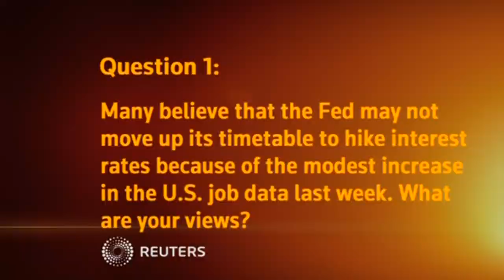Investors could expect to see emerging markets coming back into favor in the second hal...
INVESTORS COULD EXPECT TO SEE EMERGING MARKETS COMING BACK INTO FAVOR IN THE SECOND HALF OF 2014, SAYS GEOFF LEWIS OF JPMORGAN ASSET MANAGEMENT.

SHOWS: HONG KONG, CHINA (APRIL 7, 2014) (REUTERS - ACCESS ALL)
GEOFF LEWIS, GLOBAL MARKETS STRATEGIST, JPMORGAN ASSET MANAGEMENT
1. (QUESTION GRAPHIC)
"Many believe the Fed may not move up its timetable to hike interest rates because of the modest increase in the U.S. job data last week. What are your views?"
2.  GEOFF LEWIS SAYING:
"Yes I think the jobs report was basically a good one all around. It was not too strong, not too weak, a kind of a Goldilocks report -- a hundred and ninety-seven thousand for the headline figure with the previous weaker months revised up a little bit. And also a tick up in the participation ratio. So I think this will keep the Fed on track. And I think also if you look at the forward rates, they are pretty much, they've been looking for the first increase somewhere within 2015 and now they are pretty much anchored on mid-2015, which is more or less where Yellen said it would be -- around six months after the end of quantitative easing."
3. (QUESTION GRAPHIC)
"Have markets priced in the possibility of an interest rate hike in the U.S.? How will that impact fund flows into emerging markets?"
4.  GEOFF LEWIS SAYING:
"I think the emerging markets probably have priced in the end of quantitative easing and looking forward to a gradual tightening. Now as long as the U.S. economy is on this moderate growth trajectory and the Fed is likely to be raising rates fairly slowly, that shouldn't be too much of a headwind for the emerging markets. So I don't think we are going to see a return of the taper tantrums on the kind of scale that we saw in the summer of 2013. But monetary policy will obviously still be a factor adding to market volatility."
5. (QUESTION GRAPHIC)
"Many believe that developed markets will be the favorites in 2014. What are your thoughts?"
6.  GEOFF LEWIS SAYING:
"Well I think it depends on your investment horizon. For the shorter term, we are sticking with the developed markets. We can see a stronger-than-expected recovery in Eu...